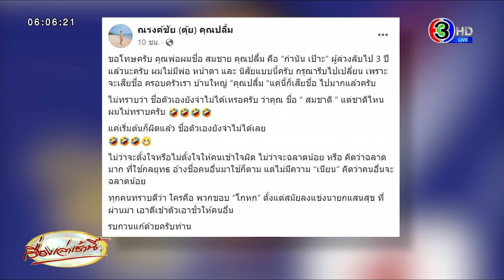ตระกูลคุณปลื้มเดือด! 'ณรงค์ชัย' โพสต์จวกป้ายหาเสียงน้องชายพ่อ ใส่ชื่อผิดเป็น 'กำนันเป๊าะ'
นายณรงค์ชัย คุณปลื้ม นายกเทศมนตรีเมืองแสนสุข จังหวัดชลบุรี ลูกชายคนเล็กของ นายสมชาย คุณปลื้ม หรือ ‘กำนันเป๊าะ’ โพสต์รูปป้ายหาเสียงของ นายสมชาติ คุณปลื้ม น้องชายกำนันเป๊าะ ผู้สมัคร ส.ส.ชลบุรี พรรครวมไทยสร้างชาติ ทีมของนายสุชาติ ชมกลิ่น แต่ชื่อบนป้ายกลับเขียนเป็นชื่อ ‘สมชาย คุณปลื้ม’ โดยโพสต์ระบุว่า

“ขอโทษครับ คุณพ่อผมชื่อ สมชาย คุณปลื้ม คือ “กำนันเป๊าะ” ผู้ล่วงลับไป 3 ปีแล้วนะครับ ผมไม่มีพ่อ หน้าตา และนิสัยแบบนี้ครับ กรุณารีบไปเปลี่ยน เพราะจะเสียชื่อครอบครัวเรา บ้านใหญ่ “คุณปลื้ม“ แค่นี้ก็เสียชื่อ ไปมากแล้วครับ

ไม่ทราบว่า ชื่อตัวเองยังจำไม่ได้เหรอครับว่าคุณ ชื่อ “สมชาติ“ แต่ชาติไหนผมไม่ทราบครับ แค่เริ่มต้นก็ผิดแล้ว ชื่อตัวเองยังจำไม่ได้เลย

ไม่ว่าจะตั้งใจหรือไม่ตั้งใจให้คนเข้าใจผิด ไม่ว่าจะฉลาดน้อย หรือ คิดว่าฉลาดมาก ที่ใช้กลยุทธ อ้างชื่อคนอื่นมาใช้ก็ตาม แต่ไม่มีความ “เนียน” คิดว่าคนอื่นจะฉลาดน้อย

ทุกคนทราบดีว่า ใครคือ พวกชอบ “โกหก” ตั้งแต่สมัยลงแข่งนายกแสนสุข ที่ผ่านมา เอาดีเข้าตัวเอาชั่วให้คนอื่น

รบกวนแก้ด้วยครับท่าน”

หลังโพวต์เผยแพร่ไป ล่าสุดมีรายงานว่า ป้ายหาเสียงดังกล่าว มีการแก้ไขชื่อ จากสมชาย เป็น สมชาติ เรียบร้อยแล้ว